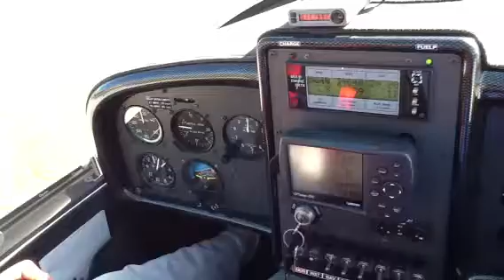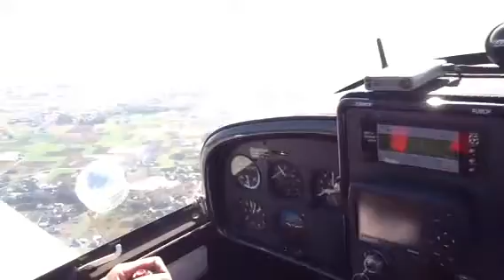Takeoff japan_By Ada TomiO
Ada Tomio Takeoff
Yuki shi ibaraki Ken Japan